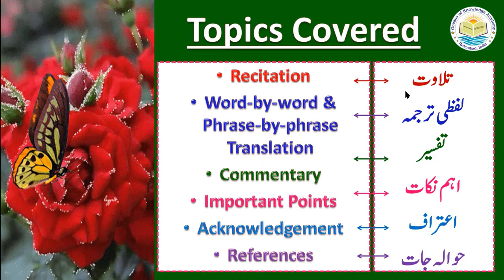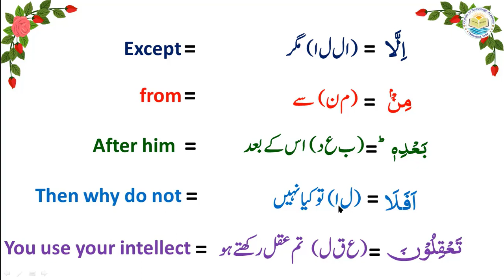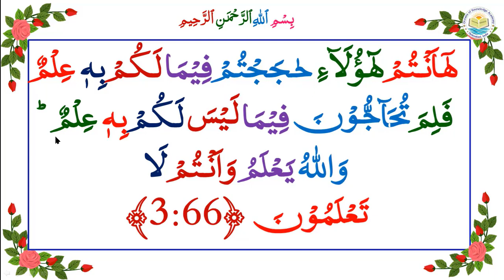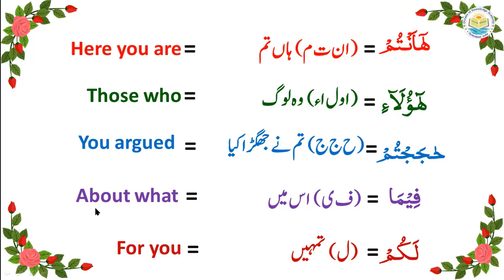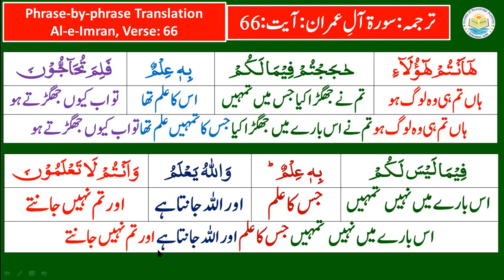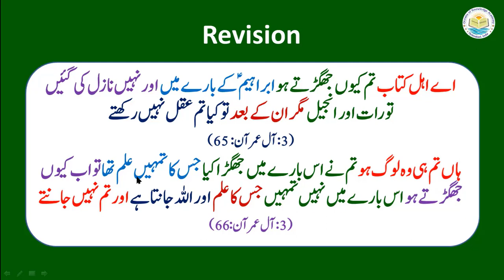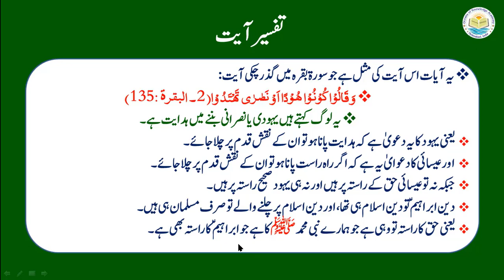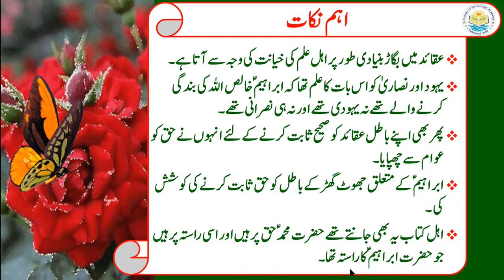P03TF3.47 Tafseer ul Quran Para 03 Surah Al-e-Imran, Ayaat 65-66 Word to word Urdu/English Transla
The video presents the Urdu/Hindi commentary (explanation/ interpretation) of the verses 65-66 of Chapter 03 (Al-e-Imran) of the Holy Quran (3:65-66), along with word by word Urdu and English translation.

اس ویڈو میں سورہ آل عمران آیات65،66-کی تفسیر معہ اردو اور انگلش لفظی ترجمہ کے بیان کی گئی ہے
  يٰۤاَهۡلَ الۡكِتٰبِ لِمَ تُحَآجُّوۡنَ فِىۡۤ اِبۡرٰهِيۡمَ وَمَاۤ اُنۡزِلَتِ التَّوۡرٰٮةُ وَالۡاِنۡجِيۡلُ اِلَّا مِنۡۢ بَعۡدِهٖؕ اَفَلَا تَعۡقِلُوۡنَ
هٰۤاَنۡـتُمۡ هٰٓؤُلَآءِ حٰجَجۡتُمۡ فِيۡمَا لَـكُمۡ بِهٖ عِلۡمٌ فَلِمَ تُحَآجُّوۡنَ فِيۡمَا لَـيۡسَ لَـكُمۡ بِهٖ عِلۡمٌ‌ؕ وَاللّٰهُ يَعۡلَمُ وَاَنۡـتُمۡ لَا تَعۡلَمُوۡنَ‏

اے اہل کتاب تم کیوں جھگڑتے ہو ابراہیمؑ کے بارے میں اور نہیں نازل کی گئیں تورات اور انجیل مگر ان کے بعد تو کیا تم عقل نہیں رکھتے
(3:آل عمرآن: 65)
ہاں تم ہی وہ لوگ ہوتم نے اس بارے میں جھگڑا کیا  جس کا تمہیں علم تھا تو اب کیوں جھگڑتے ہو اس  بارے میں نہیں تمہیں جس کا علم  اور اللہ جانتا ہے اور تم نہیں جانتے
(3:آل عمرآن:66)

O! people of the book why do you argue concerning Ibrahim while Taurat and Injeel were not revealed except after him then why do not you use your intellect? Quran (3:65).
You are those who argue about that you have Knowledge (of it) then why do you argue about what you have no knowledge (of it) and Allah knows and you have no knowledge. Quran (3:66)

Dr.Quddusa Sultana